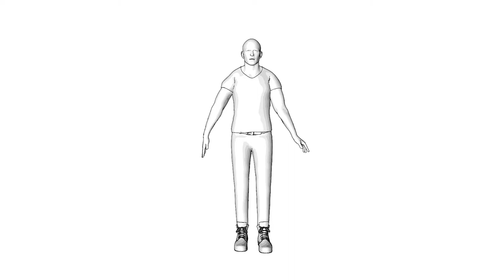sliding down wall lines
animation test/ refrence